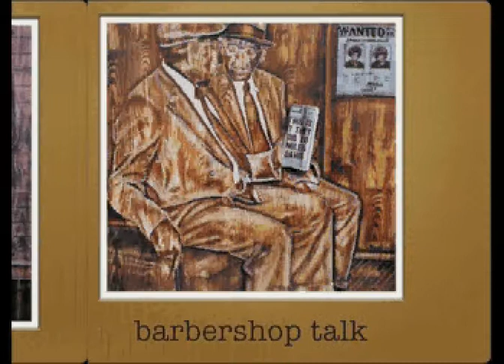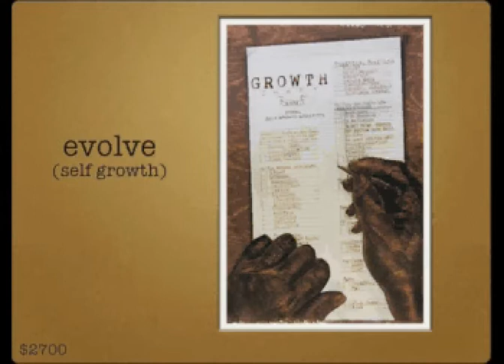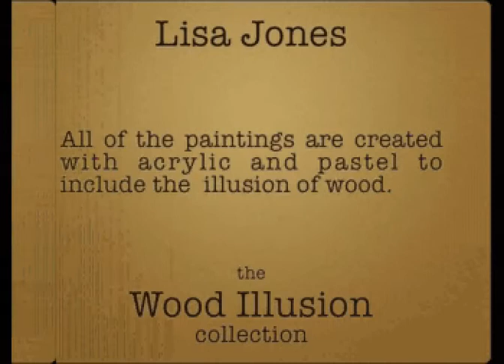Wooden Illusion Collection1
The Wood Illusion Collection is created with acrylic and pastel only! The reasoning behind choosing wood grain is because it continues to exist; stable and lasting in spite of hard wear. Wood grain comes in various complexions with a distinctive physical composition. It's like the quality given to a piece of art, literature, or music by the interrelationship of its elements.